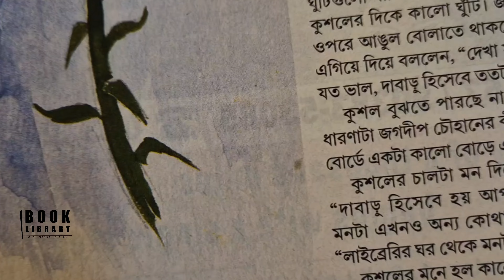কৃষ্ণেন্দু মুখোপাধ্যায়/উপন্যাস রিভিউ/ দেশ 1431 / শারদীয়া/ Book Library/Novel review/fiction